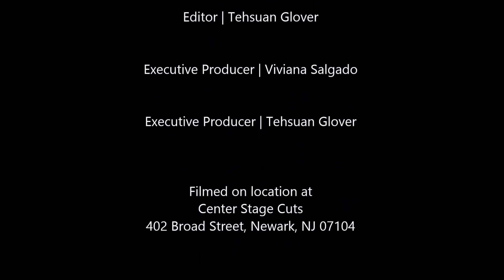Omar Holmon performs "A Study In Black Girl Magic"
Omar Holmon featured at the final LIVE & Direct in Newark, NJ at Center Stage Cuts.  Along with a catalog of work that runs the gamut from wildly hilarious to soberingly thought-provoking, he performed this poem, his favorite, "A Study In Black Girl Magic".